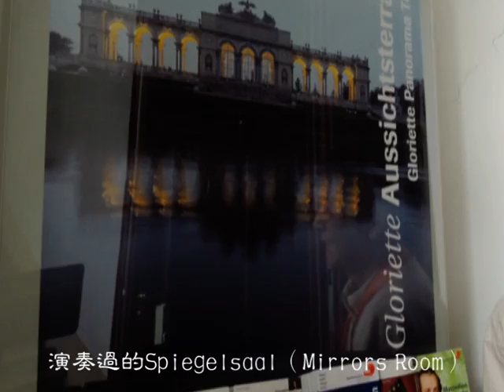「奧國凡爾賽」遜布倫宮Schloss Schonbrunn——皇宮及其御花園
奧地利 遜布倫宮（Schloss Schönbrunn），又叫美泉宮, 也是皇宮,奧皇夏天住的(荷夫堡是冬宮) 。1996 年，遜布倫宮的皇宮、御花園以及宮內的世界第一個動物園，已被列為聯合國世界文化遺產之一。
這個以巴洛克風格建成，在奧地利首屈一指的前哈布斯堡皇朝避暑行宮，據說是以凡爾賽宮為藍本設計而成的。
進入皇宮前，第一眼看見的是金色塑成的「雕像」賣藝者。大門以一對高矗碑形為門柱，柱有金鷹守護。主建築物外牆是淡黃色，窗框和屋頂配上綠色，風格跟一般宮殿不同。宮內有1441個房間，布置華麗，現開放40多個房間供游客參觀，我們此行參觀的是20間。宮裡房間設計各有特色，大部分裝潢雖是歐式，但也有擺放瓷器用品和漆器家具的中式房間，其中最有名的房間是6歲的莫扎特於宮內演奏過的Spiegelsaal（Mirrors Room）。除此之外，宮內的回廊、雕刻和擺設等均富麗堂皇。
由於參觀宮廷博物時間延後，改為先遊御花園。宮外的御花園美輪美奐，布滿色彩繽紛的花卉，兩邊修剪整齊的綠樹牆，盡頭是一座海神像的噴泉，周邊還有羅馬遺蹟、方尖碑、動物園、兒童遊樂場和熱帶植物溫室等，構成典型的法式園林。其為中世紀巴洛克式設計，以金黃色為基調的宮殿建築，其為哈布斯堡家族避暑及狩獵用的夏宮。御花園面積 相當廣大, 而且環境亦十分優美。
特別值得一提御花園內有一兒童遊戲樂園，裡邊的迷宮有給父母監視的高台，既可給子女獨立行走於迷宮裡，鍛煉其膽識，亦可監察他們一舉一動，以察安全。御花園除了給世人一個參觀遊覽地方，也是當地國民一個很好的親子、休假的園林。

背景音樂：等候神(2)--聽啊!是我良人的聲音